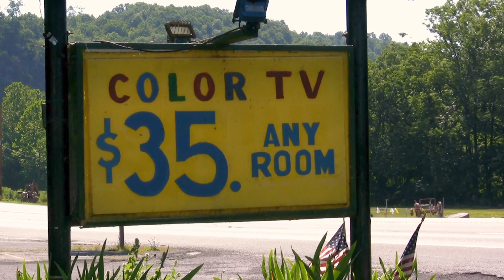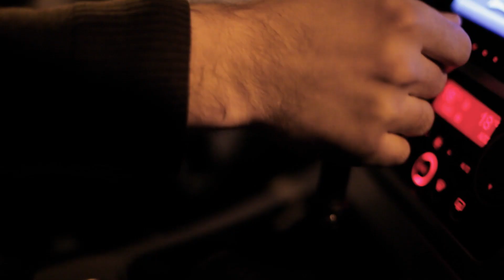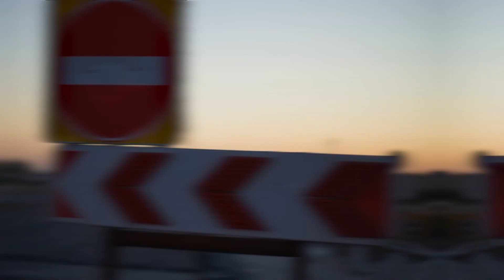Heartbreak Highway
This video tells the true story story of one man's quest for love on a road trip along Highway 10 across Louisiana and the Florida panhandle -  and how, after striking out in Baton Rouge, Mobile and Tallahassee, he is finally able to get off the Heartbreak Highway and find the girl of his dreams and true love in Jacksonville. True story. Hot guitar lick and fiddle solo in this tune by the great @RayLegere.